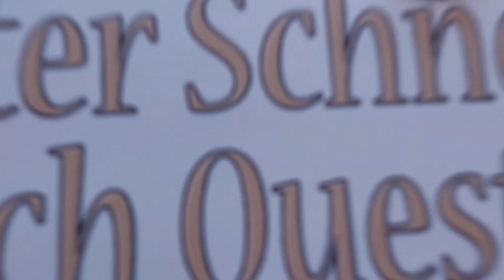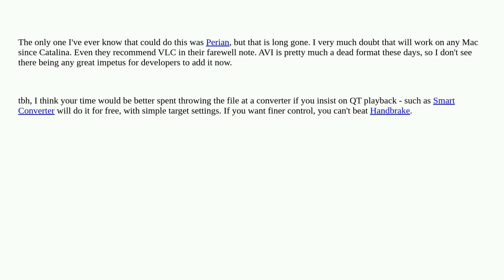Apple: How to make Quick Time Player support .avi files?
How to make Quick Time Player support .avi files?

A special thanks goes out to the community

  software-recommendation video quicktime macos macbook-pro